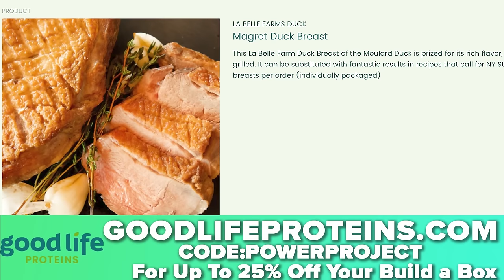Elevate Your Workout: Essential Gear & Training Tips for Success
In episode 1027, Mark Bell, Nsima Inyang, The Barefoot Sprinter Graham Tuttle and Andrew Zaragoza answer listener questions live. Questions range from training splits, training without goals and mitigating stress from missing training days.

The Athletic/Casual Clothes we're wearing! 🕺

💤 The Best Cooling Mattress in the GAME! 🛌

Best STYLISH Barefoot Casual/Training Shoes! 👟

Best 5 Finger Barefoot Shoes! 👟

Pumps explained:

You Need Greens in your Life 🥦